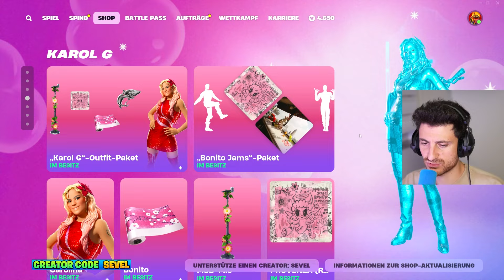die UNGLAUBLICHEN BOSSE sind DA!